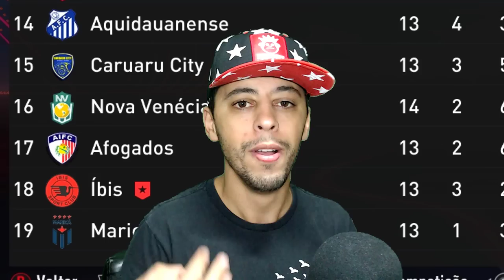O SONHO ACABOU!! FUI DEMITIDO e REBAIXADO? - Modo Carreira Íbis #7 | FIFA 23